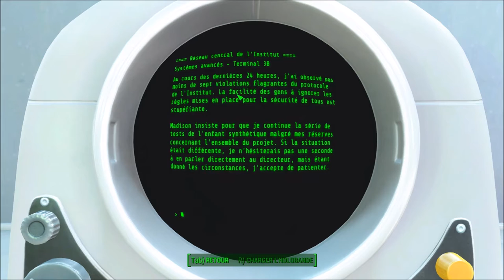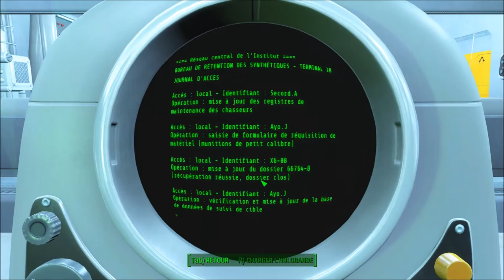[Let's Play] Fallout 4 - Ep. 75 : Un épisode varié! [FR]